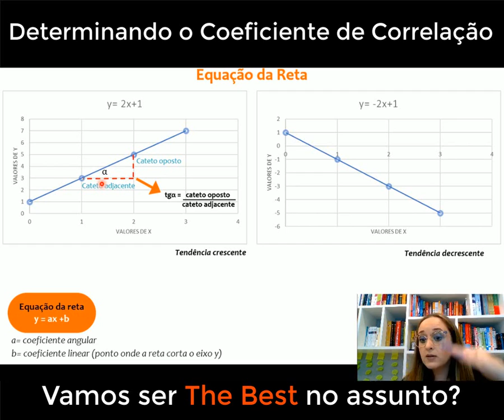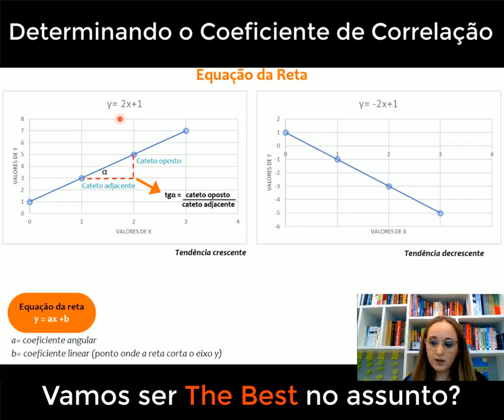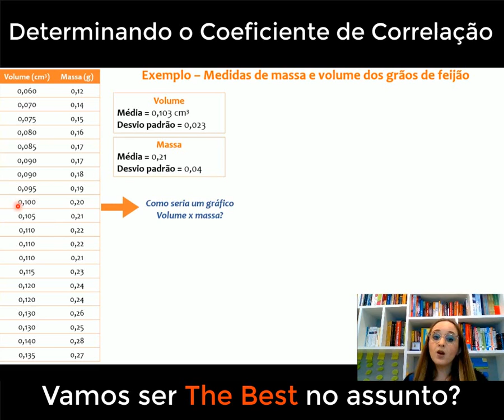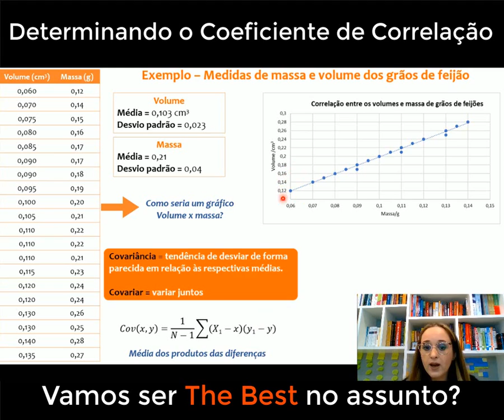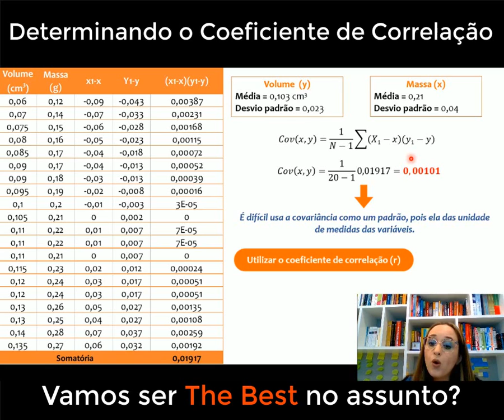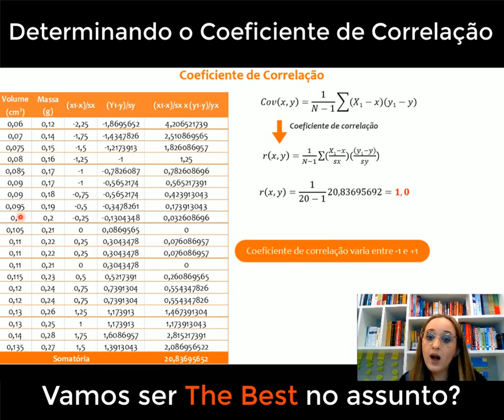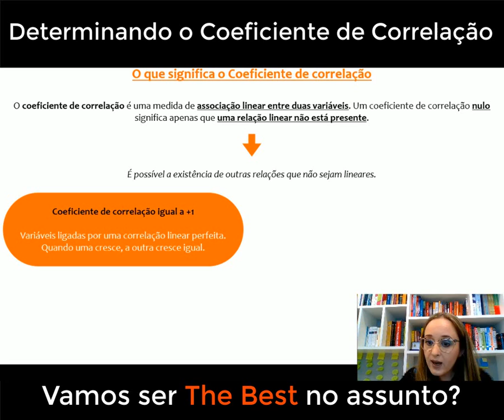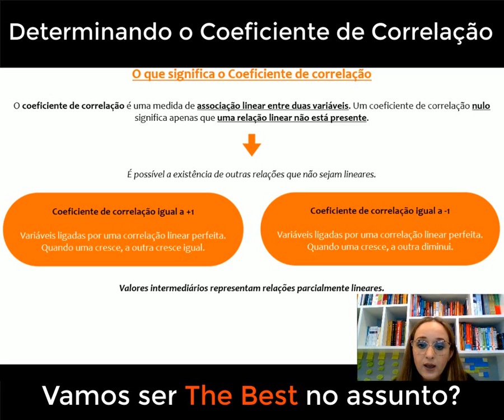Determinando o coeficiente de correlação- Equação da Reta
Neste vídeo informativo, vamos explorar o fascinante mundo da "Determinação do Coeficiente de Correlação e a Equação da Reta". Aprenda como calcular o coeficiente de correlação, uma medida estatística que avalia a relação entre duas variáveis em experimentos químicos, e como utilizar essa informação para obter a equação da reta que melhor descreve o comportamento dos dados. Com exemplos práticos e uma abordagem passo a passo, você estará apto a interpretar e aplicar conceitos essenciais em análises químicas. Juntos, vamos aprofundar nossos conhecimentos na ciência química e explorar a emocionante relação entre variáveis!